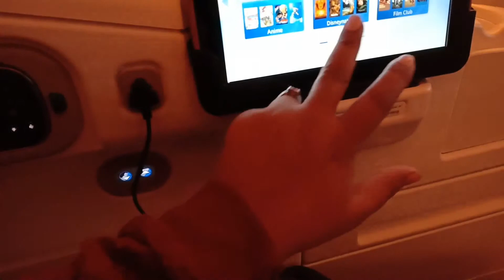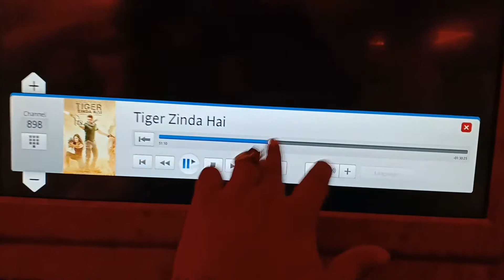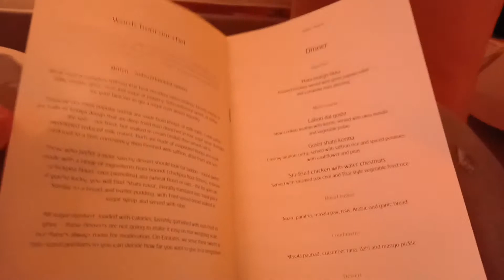Dubai Vlog | Last Day Vlog | Shahrukh Yousufzai 2018 | Dubai Atlantis Trip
If you want to be a part of my vlogs send your video saying, "Hey my name is (your name), I'm from (your city) aur Yahan kay Shash kay he Alag hein" to @gmail.com